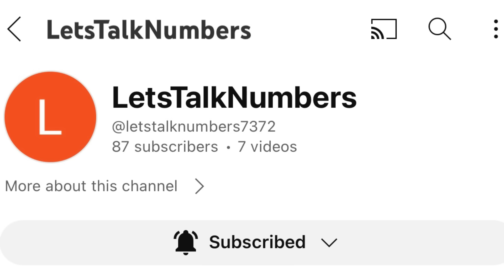When a Rookie Cop REALIZES he Stopped the Wrong Man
Lets Talk Numbers channel👆